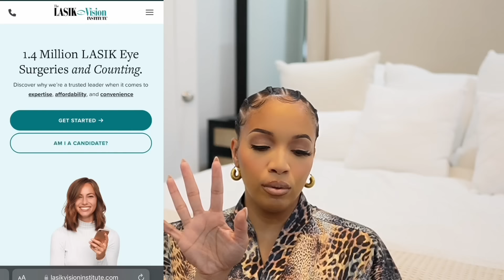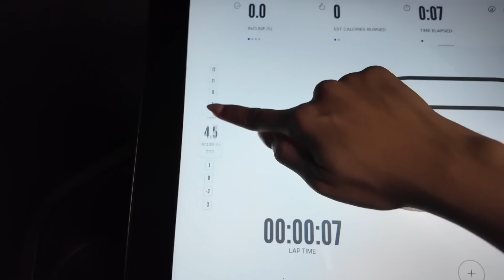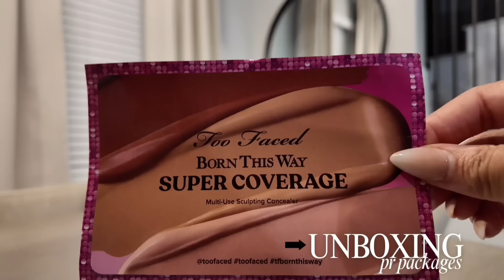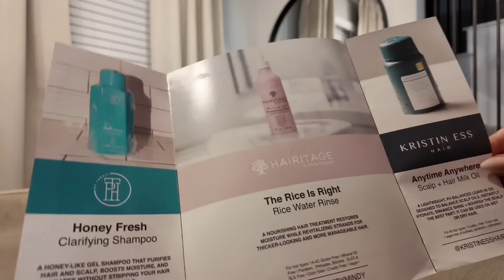POSTPARTUM GLOW UP JOURNEY Pt. 2: Invisalign + Veneers, Lasik Eye Surgery, Girls Night Out, & More!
Hi Beautiful! I'm continuing to share my journey to bettering myself physically, mentally, and emotionally. I hope this vlog inspires and motivates you!

🙏🏽Thank you for your support, as some of the above links are commissionable, which help me to continue making content for you!❤️